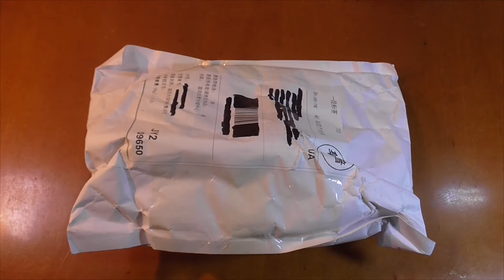Настольная Лампа с Прищепкой и Гибким Держателем, Цоколь E27 - Обзор, Тест AliExpress !!!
В видео делаю обзор настольной и не только лампы с прищепкой и гибкой ножкой (держателем) на цоколе Е27, которая крепиться к любой поверхности (стена, стол, шкаф, полка, даже рука и т.д.), лампа куплена у китайцев на AliExpress (Али Экспресс).